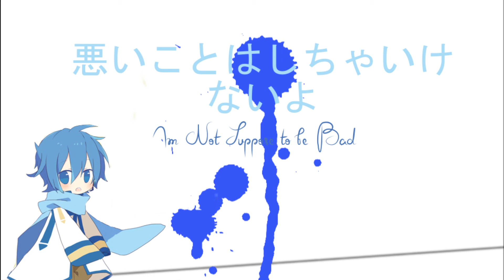I'm Not Supposed To Be Bad| 悪いことはしちゃいけないよ【Kaito V3】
I shall Cover every kikuo song with a male vocaloid. Thats my goal. IM DOIN IT
anywho Kaito Cover Enjoy
UST: Smallmugi
VSQx: Me
Original song by Kikuo